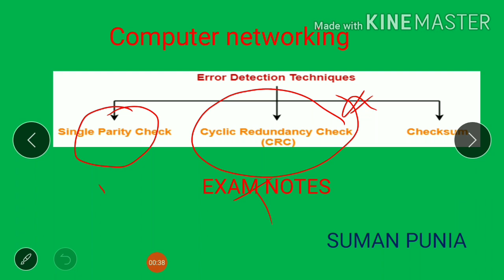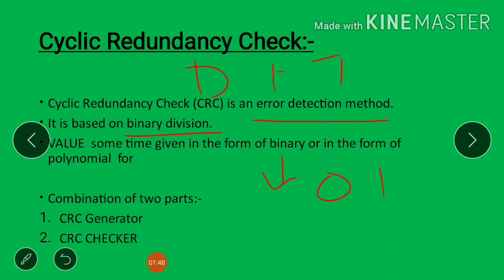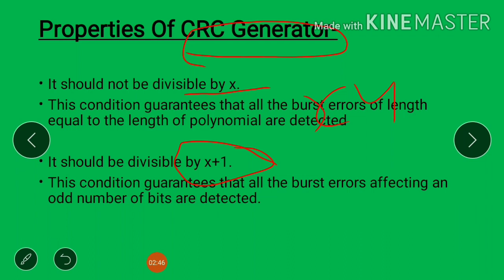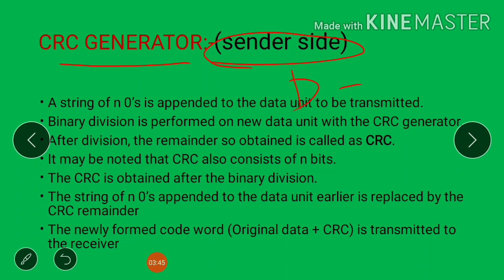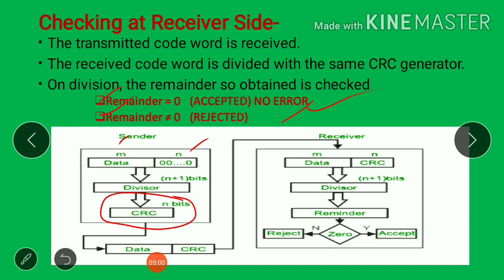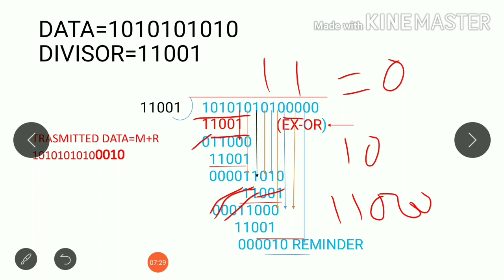CRC error detection method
Hi everyone I am suman Punia welcome to Exam notes channel.
This video is about the CRC error detection method in simple language. Which is very helpful for bsc,bca and other competative exams.